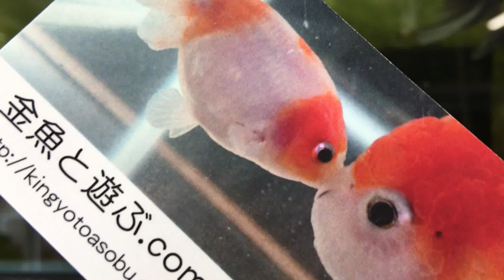極上特選 伊藤保氏の東錦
◎世にも珍しい「金魚のラジオプログラム」も是非聴いてください
毎月　第１．第３月曜日　夜７時１０分～３０分まで
☆スマートフォンでも聴く事が可能です